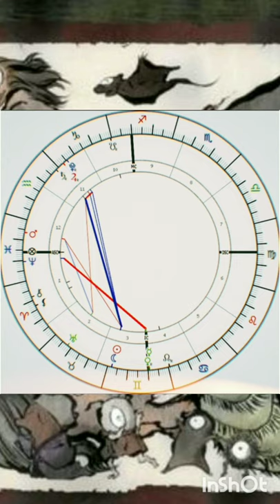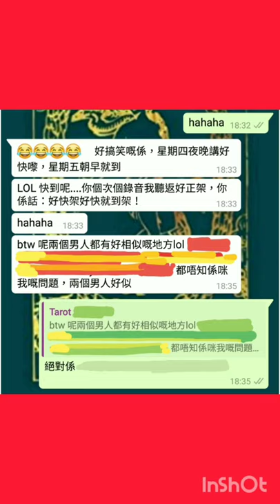塔占暖男星座運勢 ⭐白羊/牡羊座⭐ 23/5 - 20/6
後記：台北地震真係講中左，連時間都係

服務包括